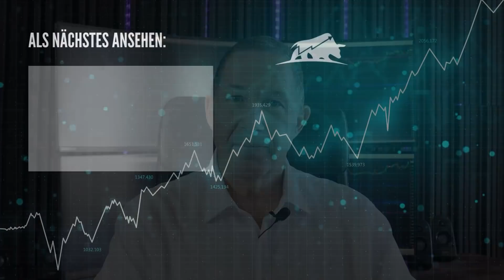Die Wahrheit über die NIEMAND spricht (Update: Ukraine-Krieg)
Willst du professionell Traden lernen? Dann komm in meine persönliche Ausbildung!

Höre in meinen Podcast rein: "Traden und investieren als Prozess"

Über Oliver Klemm: Oliver Klemm, besser bekannt als TRADING COACH OLI ist Trader mit Herz und Leidenschaft, und dies bereits seit nunmehr 38 Jahren. In diesen fast vier Jahrzehnten hat er alle Höhen und Tiefen der Börsen erfolgreich überstanden.

Während seines Traderlebens hat er bisher fast alles gehandelt, was an den Börsen handelbar ist: Futures, Optionen, Aktien, Renten, Währungen (Forex/Futures), Optionsscheine, Warenfutures.

Da Oliver sich schon immer für das Thema Ausbildung und Coaching und das Finden und Fördern neuer Talente begeistern konnte, startete er im Jahr 2014, mit seinem Trading Coach Oli Coaching, das mittlerweile von vielen Hundert Teilnehmern erfolgreich absolviert wurde. Oliver liebt es dabei immer 100% für seine Coachees zu geben und gerne auch mal die Extrameile mit diesen zusammen zugehen. Der Erfolg seiner Kunden liegt ihm dabei sehr am Herzen.